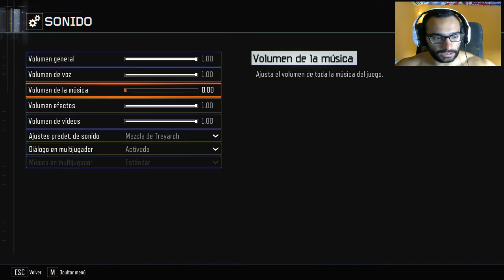VUELVEN ! - CUSTOM MAPS ZOMBIES #11 - BLACK OPS 3